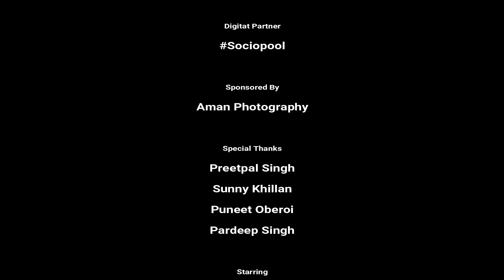Faith in God Part 2 || Short Movie || Rohit Kanda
Title :- Faith in God ( Part-2 )
Direction & Screenplay :- Rohit Kanda
Producer :- Rohit Kanda
DOP :- Jagdeep Singh
Asst. Director :- Arun AK
Story :- Sunny Khillan
Editor :- Rohit Kanda
Starring :- Rohit Kanda, jagdeep Singh, Jass Saini, Paras Kohli & Money